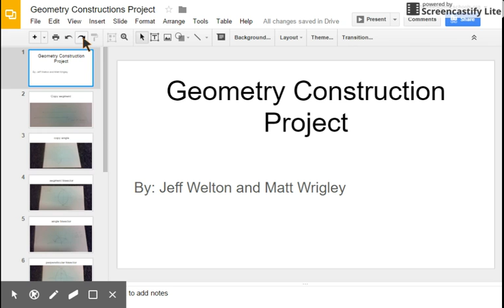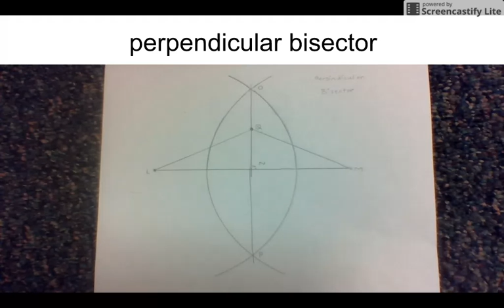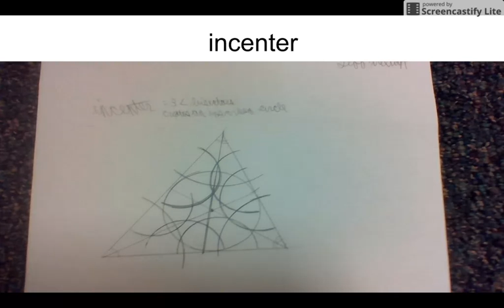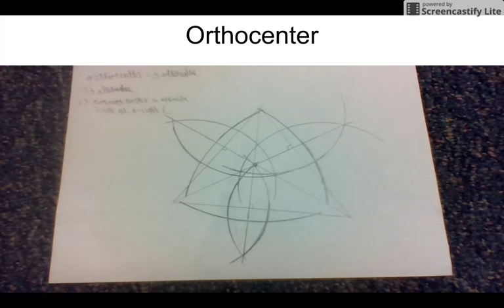Geo constructions project by Matt and Jeff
Geometry construction project